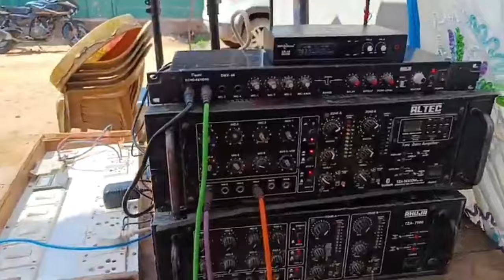fagan chang dhamaal rajashthani lok nrity chang // शेखावाटी चंग पार्टी धमाल //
fagan चंग धमाल